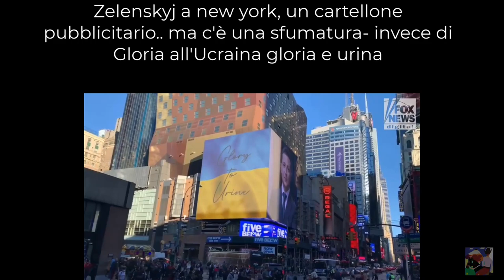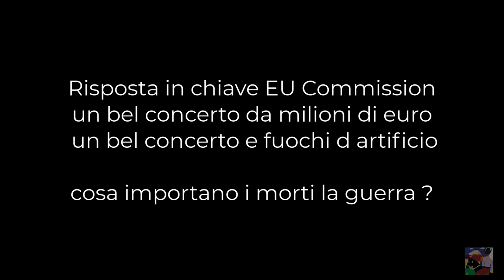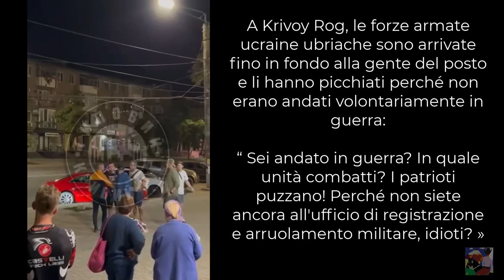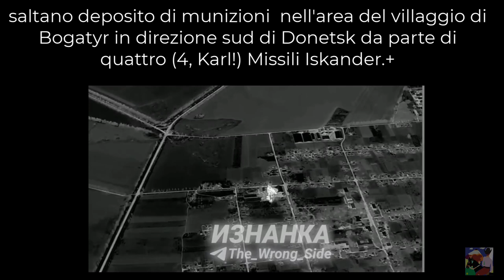Il ns oggi è colmo di menzogne sappiamo che nulla si puo, ma almeno dirlo si puo ?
Ieri all ONU  [Video]
l’ambasciatrice di pace del Regno Unito all’Onu Jane Goodall, la mamma dei scimpanzé, sulla “necessità di ridurre il numero di persone sul pianeta”  Quindi riducono il numero delle persone... E questo è l'ambasciatore di pace?
Chi bombardò Hiroshima ?
Secondo la Ursula van der Leyen  '' i russi potrebbero un altra volta usare le atomiche ''? [Video]

Una ginecologa, senza esperienza politica, come riferisce  l articolo de Il Manifesto.
''Nobile, ginecologa luterana. Ursula
Sangue blu a ettolitri nelle vene, campionessa di equitazione, la prima presidente donna della Commissione eu''
Ursula van der Leyen

La guerra in Ucraina ? Sempre peggio, pericolo reale dopo che gli USA forniscono missili per colpire territori e città della Russia.